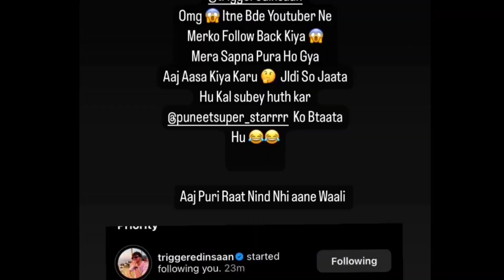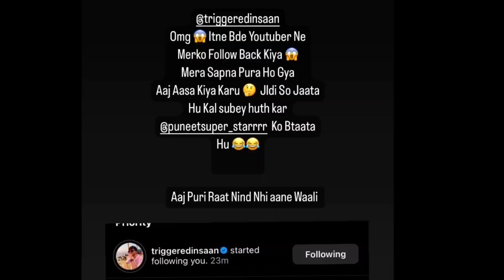मैं नहीं डरता किसी से l Triggered Insaan Video 🚫 @liveinsaan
मैं नहीं डरता किसी से... @Thara.Bhai.Joginder l Triggered Insaan Video 🚫 @liveinsaan